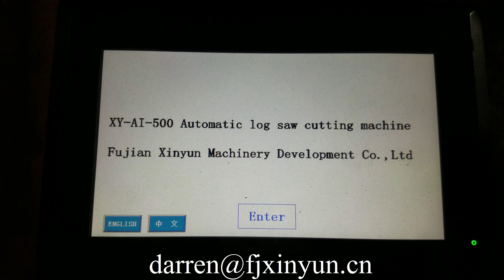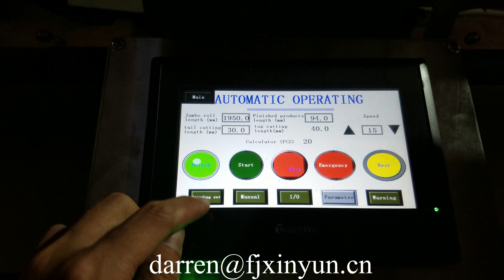300mm diameter jumbo roll toilet paper cutting machine automatic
300mm diameter jumbo roll toilet paper cutting machine automatic
Contact person: Darren Pan
M.B:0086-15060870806 (Viber Wechat and WhatsApp)
Skype: peilun87